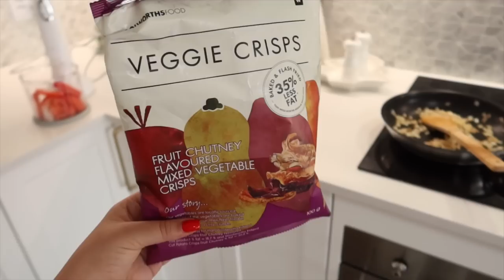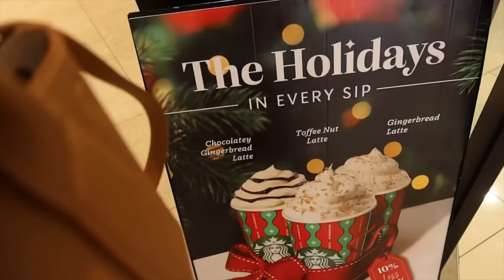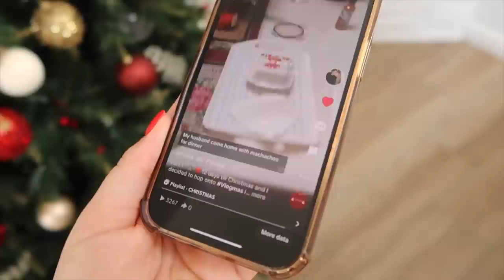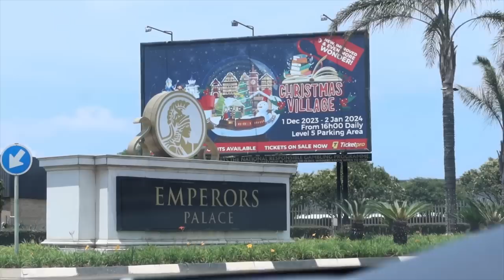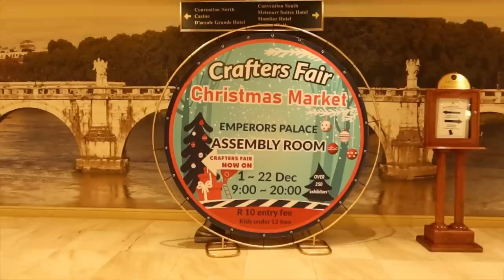A WHOLESOME DECEMBER VLOG: A Few Days Before Christmas, Shopping, Family Time, Cooking & It All!